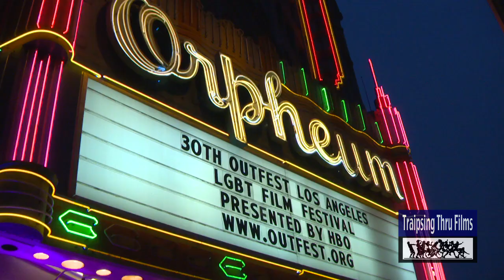Lance Bass ♡ MISSISSIPPI: I AM documentary Outfest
Lance Bass, inspired by a lesbian teenager who sued her Mississippi high school for the right to take her girlfriend to the prom, produced a powerful new documentary MISSISSIPPI: I AM.  Bass, a native of Laurel, Mississippi, says "... L.A., New York, Chicago all theses amazing cities that you can be yourself and be free but we forget about those small towns like the ones I come from where you feel like the only gay kid in town and sometimes you are the only gay kid in town!" Lance will be in attendance at the film screening tomorrow in L.A. Outfest Film Festival, Saturday, July 14, 11:30am at the DGA 2 / Video by Renee Sotile & Mary Jo Godges of Traipsing Thru Films